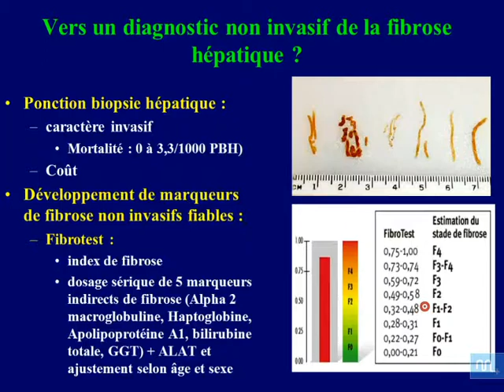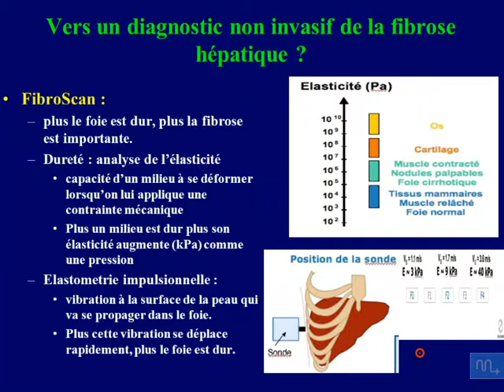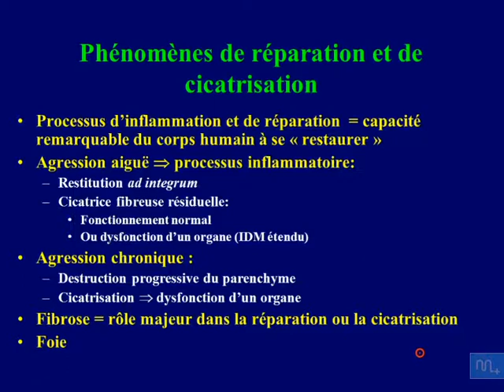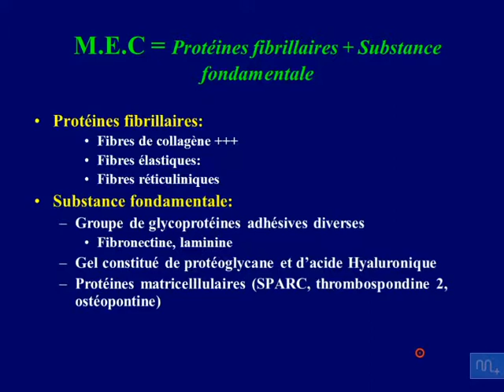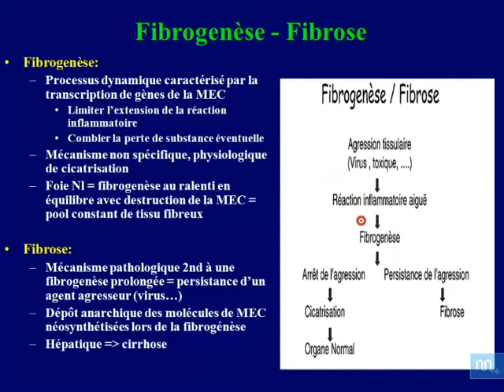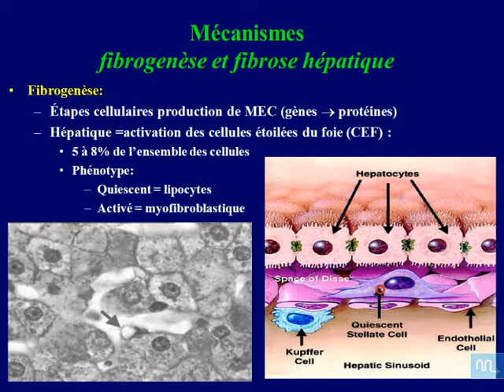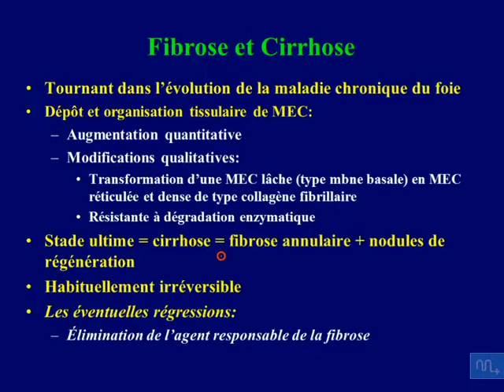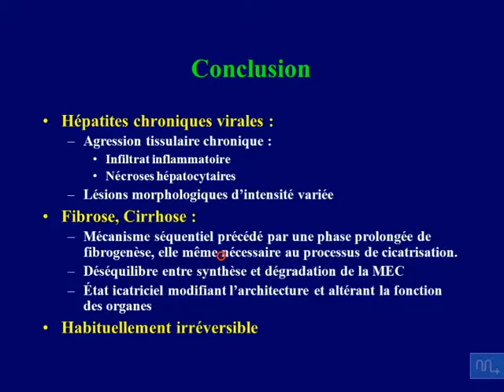physiopathogenie infection virale hepatique partie 3